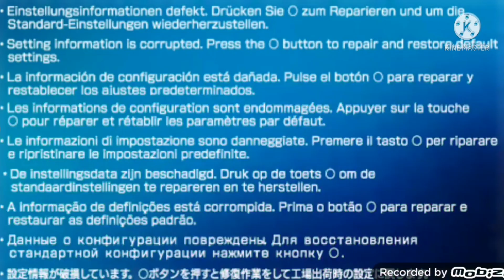Quicktime and PSP BSOD interrupting Each Other add round 1